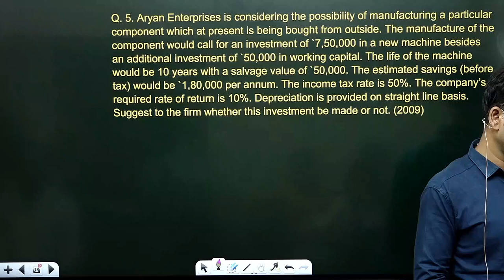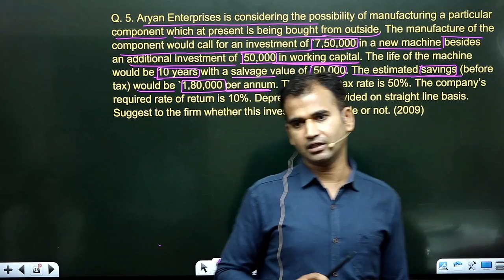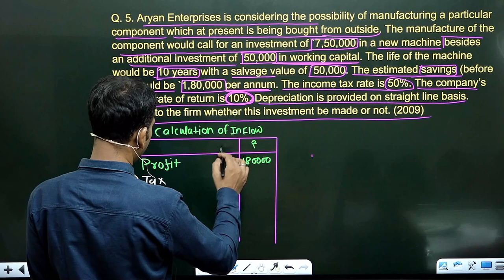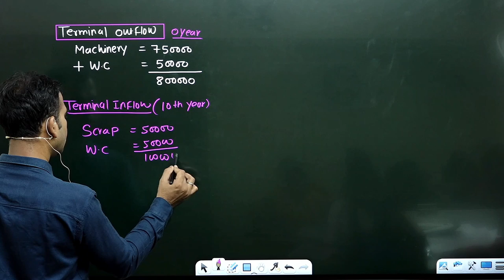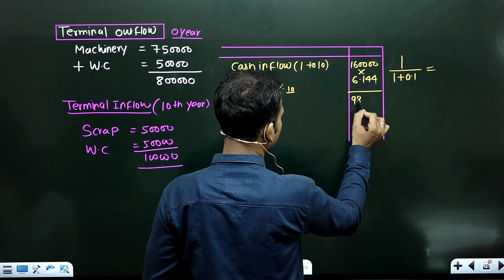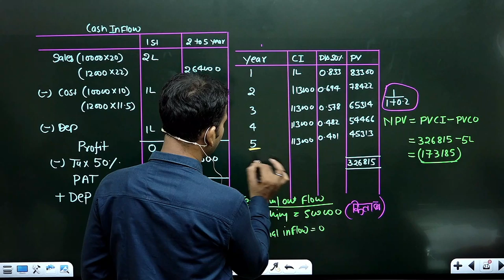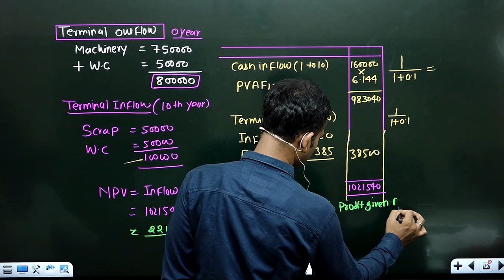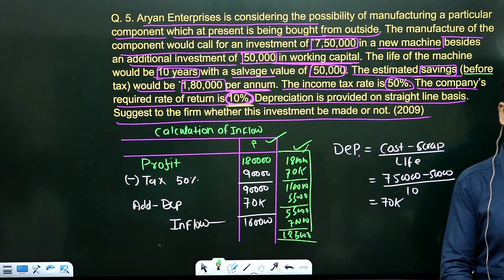financial management for b.com || part 6 || capital budgeting ||b.com class || sol/du/soldu